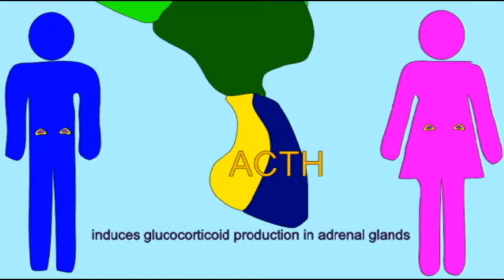SOMATIC GENDER: CONTROL OVER ADRENAL ANDROGENS